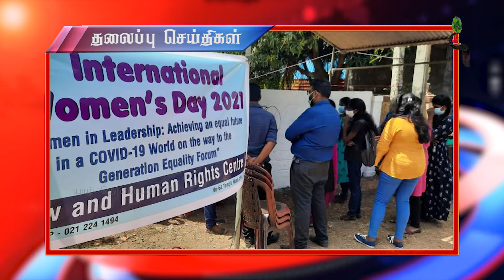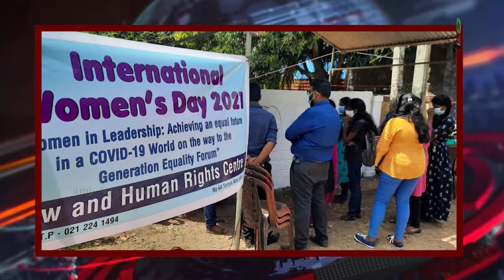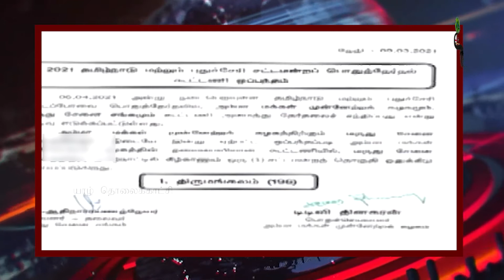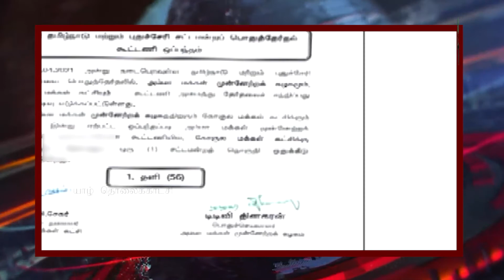அரசியல் பழிவாங்கல் ஆணைக்குழு குறித்து பொன்சேகா மேன்முறையீட்டு நீதிமன்றத்தில் மனுத் தாக்கல்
01.
02.
ஈஸ்டர் தாக்குதல்: சர்வதேச சமூகத்தின் உதவியை நாட வேண்டும் – ஐ.தே.க.

Yaal tv தளத்தின் ஊடாக, உடனடிச் செய்திகள், இலங்கை செய்திகள், இந்தியச் செய்திகள், புலம்பெயர் செய்திகள், நிகழ்முறிச் செய்திகள், முக்கிய செய்திகள், அரசியல் செய்திகள், ஆய்வுகள், கட்டுரைகள், சமூக மற்றும் மக்கள் கருத்துக்கள், பேட்டிகள் போன்றவற்றினை உடனுக்குடன் உண்மைத்தன்மையுடன் பார்த்து அறிந்துகொள்ளலாம். அத்தோடு தமிழ் ஆவணங்கள், தமிழர் போராட்ட வரலாறுகள், தமிழர் கண்டுபிடிப்புக்கள், தமிழர் இலக்கியங்கள், கலை பண்பாட்டு நிகழ்வுகள், நேரடி நிகழ்ச்சிகளையும் பார்த்துமகிழலாம்.